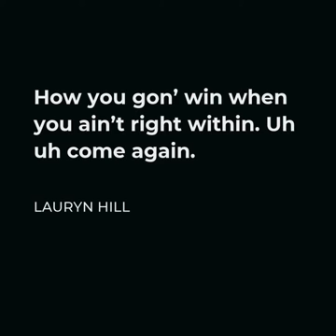WINNING WITH A WALK OFF HOMERUN in the BOTTOM OF THE 9th